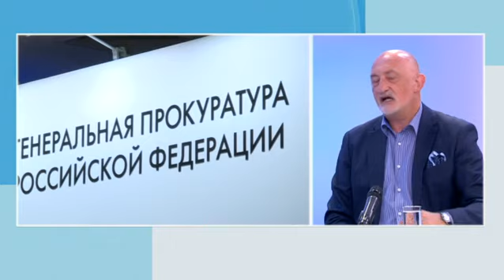Jutarnji program, gost Aleksandar Ljuboja /// 16.6.2022.